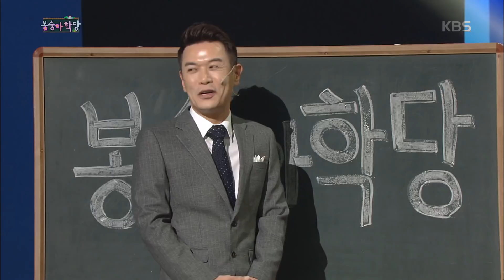개그 콘서트 - ‘봉숭아 학당’ 1분만 투자하면 건강한 라인을 가질 수 있습니다!. 20180211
‘봉숭아 학당’ 1분만 투자하면 건강한 라인을 가질 수 있습니다!